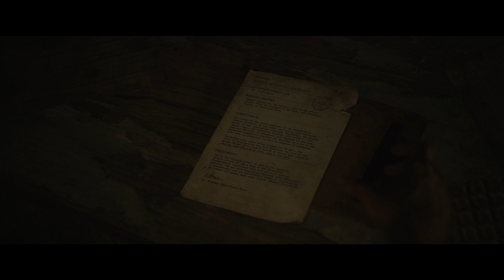Until Dawn Part #5